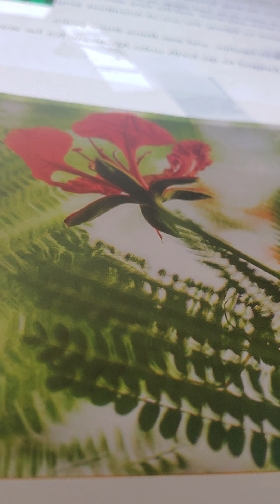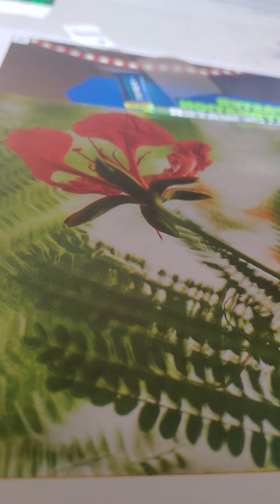bible character Tamar 2 Samuel 13 kjv